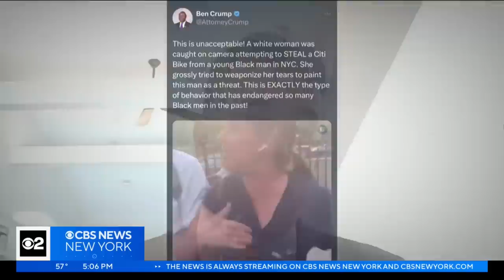Attorney for woman in viral Citi Bike fight video speaks out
A fight over a Citi Bike last week has exploded on social media. Now, an attorney for the woman in the video is fighting the claims circulating online. CBS2's Dick Brennan reports.